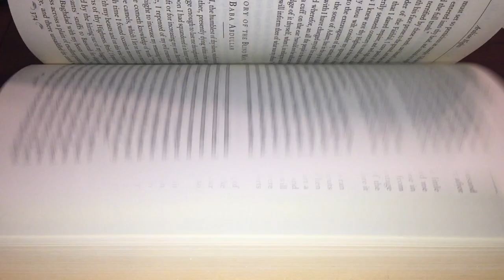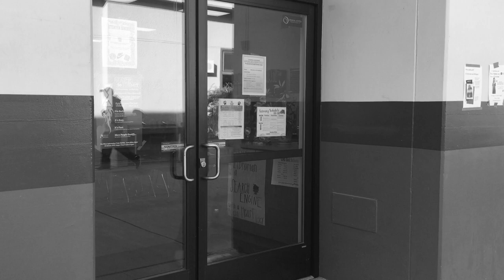The Irish Journey